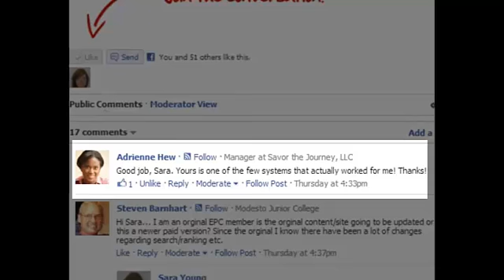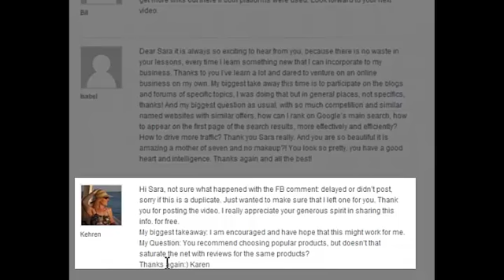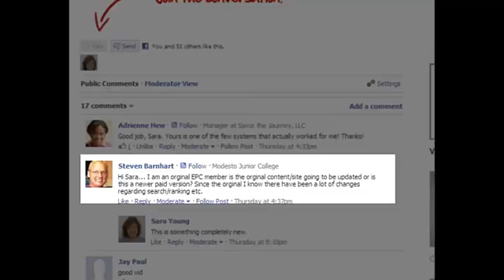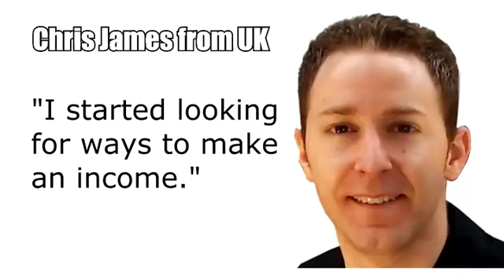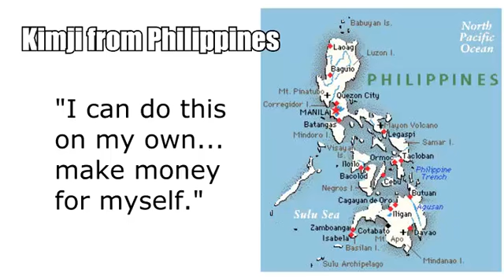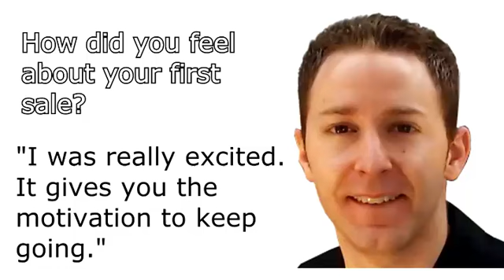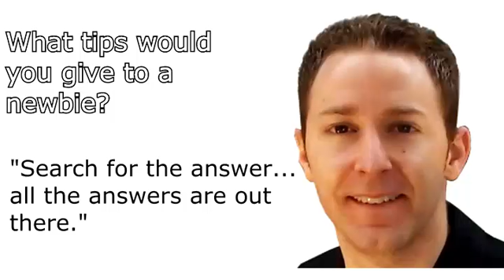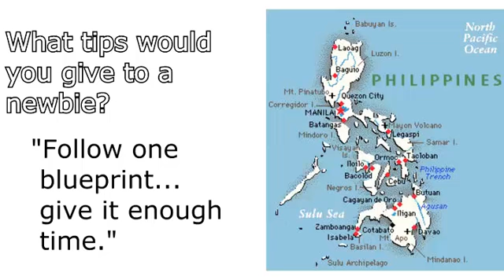Easy Paycheck Formula 2 | Successful Students who are making $1000/month